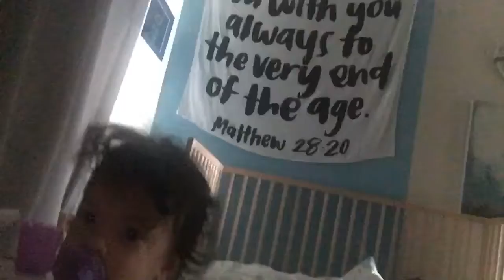Daily Vlog 135 - diet weigh-in and update!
Hormones play a huge role in the ability of a woman to lose weight. You have to watch your cycle to see if your hormones are playing a role. Before/during your period and during ovulation are 2 peak hormonal times in your monthly cycle when a woman is not pregnant.